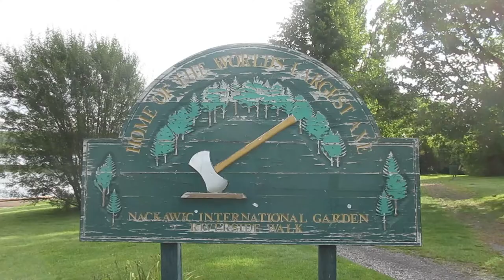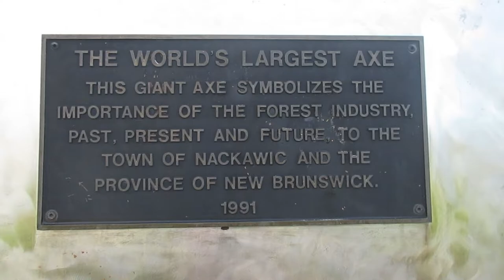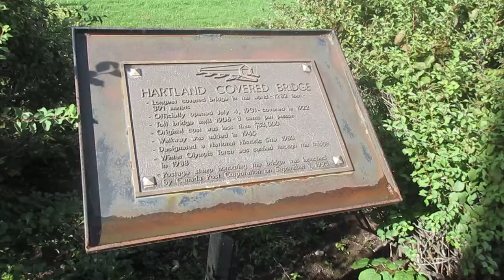World's Biggest Axe & Longest Bridge | Travel Vlog | Chathy Cross Canada [CC]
In which we leave the maritimes, but not before seeing the World's Largest Axe and the World's Longest Covered Bridge.

Amazon Wishlist:

Yay booktube!